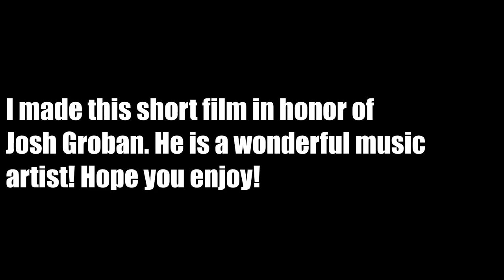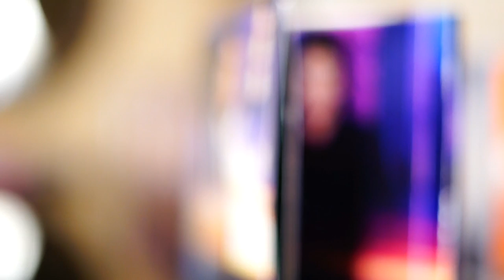Josh Groban - With You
Please enjoy this wonderful song written by Josh Groban.
Hope you liked my filming.